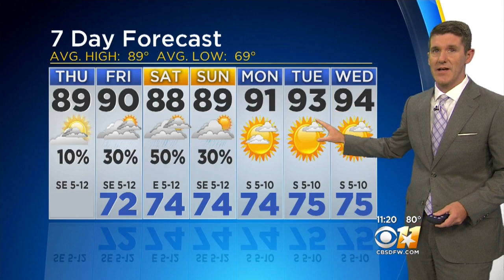Jeff Jamison's 11 AM Weather Update